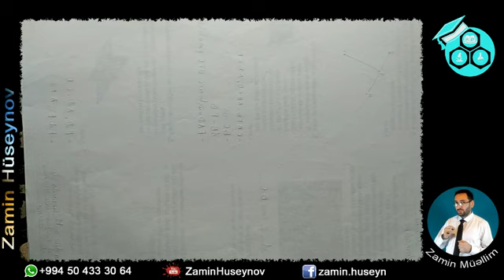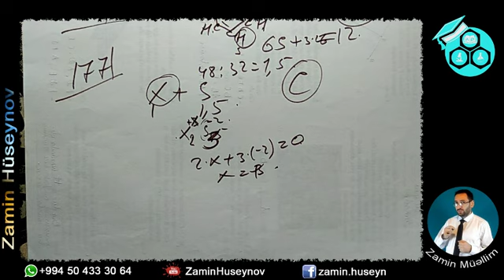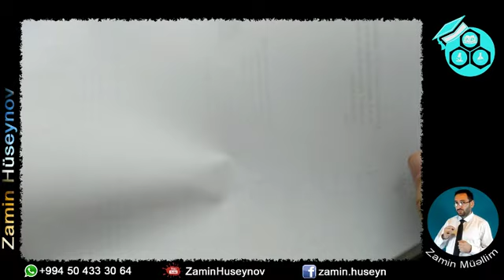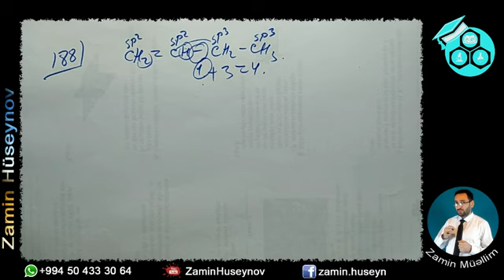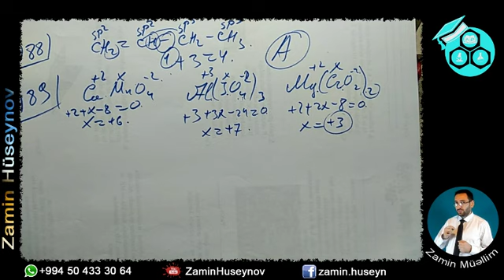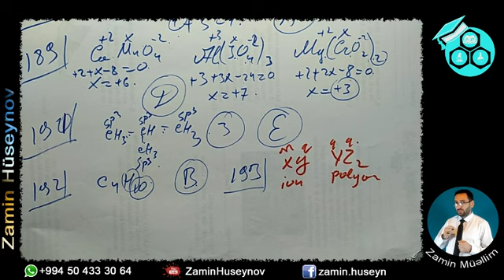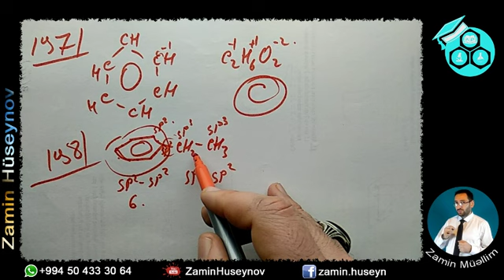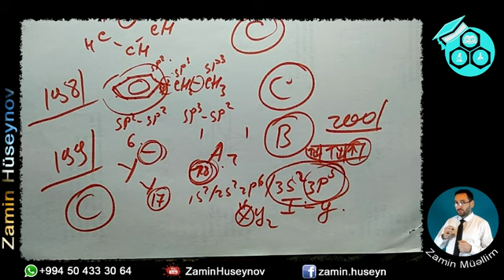DİM kimya test toplusu, Kimyevi rabite, oksidleşme derecesi 176 - 200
kimyəvi rabitə, kimyasal bağ, pulsuz dərs, ücretsiz kimya eğitimi, izahlı testlər, kimyəvi rabitə, oksidləşmə dərəcəsi,